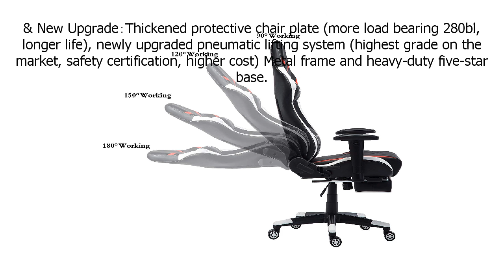Special Discount on Morfan Executive Swivel Gaming Chair Leather Racing Style High Back Office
Morfan Executive Swivel Gaming Chair Leather Racing Style High Back Office